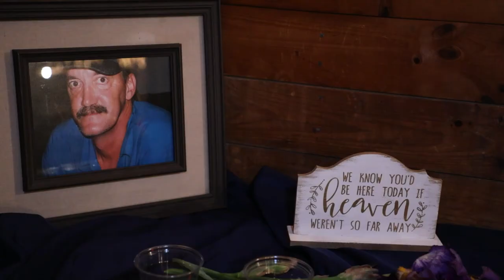McKenzie & Todd's Wedding Film | A Windy Day To Remember